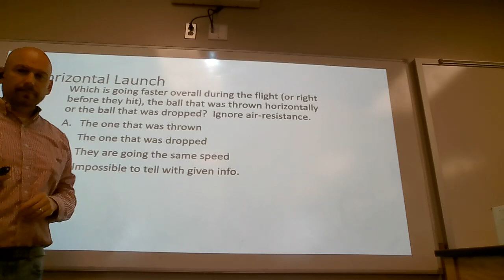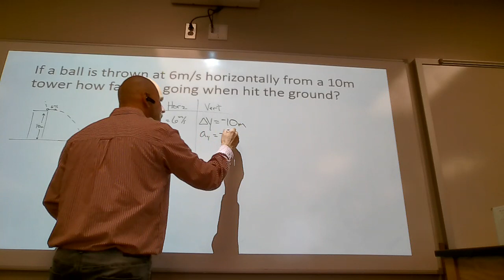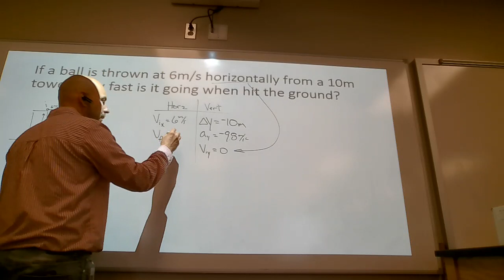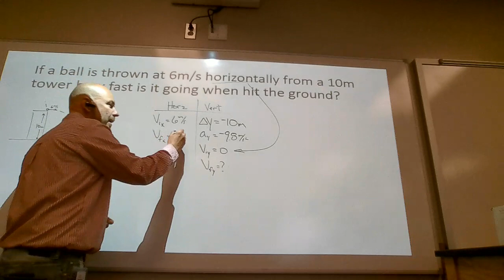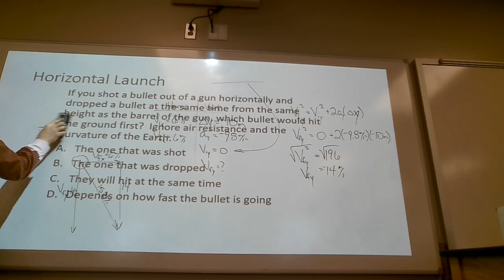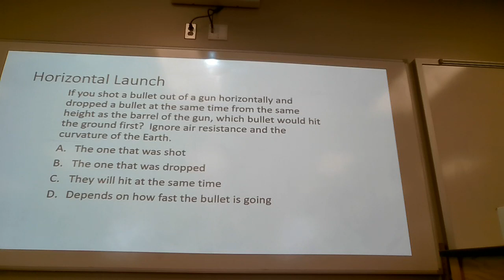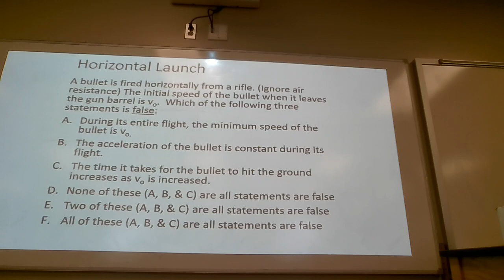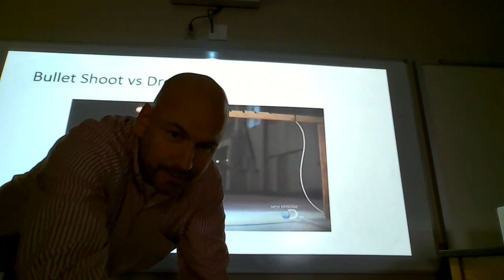Projectile Motion cont Sep 29, 2023